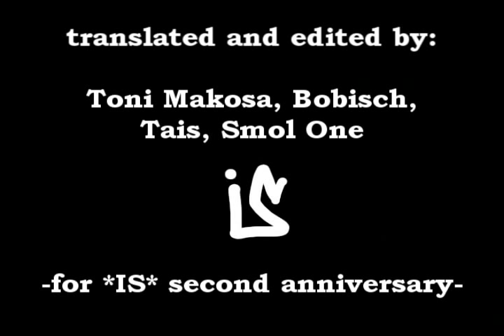Frosty Freeze interview, Russian Subs, русские субтитры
Original interview from StyleWars 2k. Translation and subs done by "Intellectual Stuff" - non profit community which spreads valuable Hip Hop Knowledge in Russian speaking world.